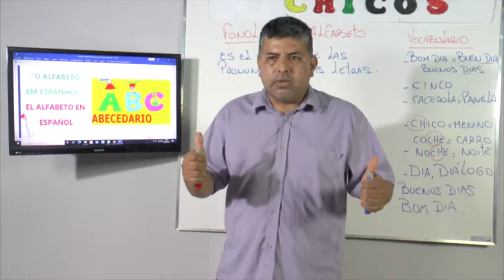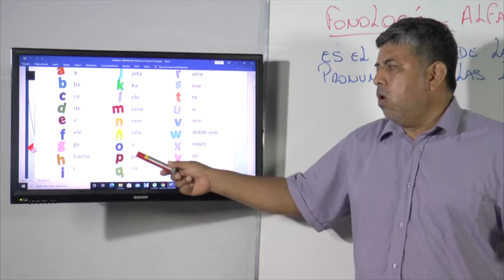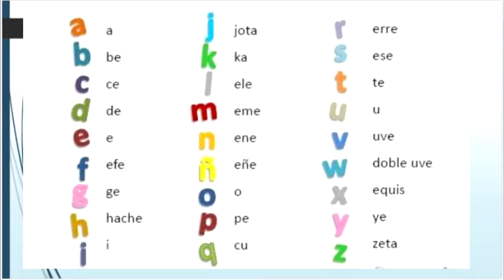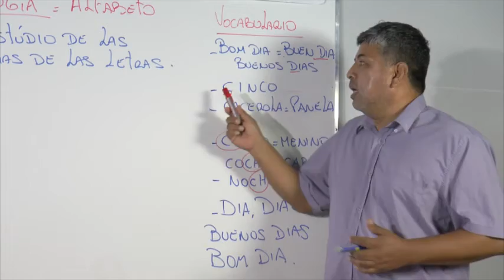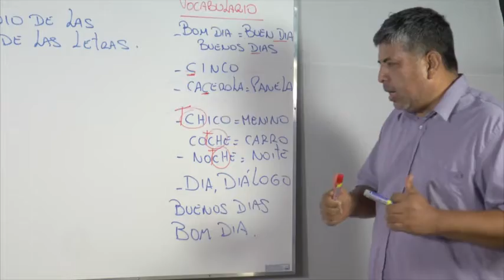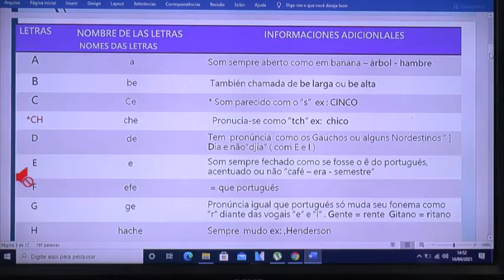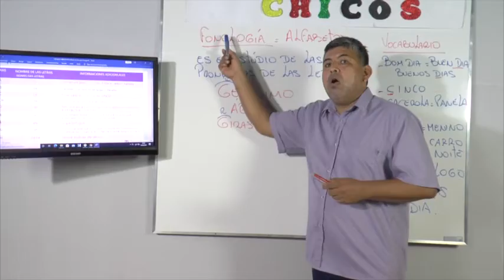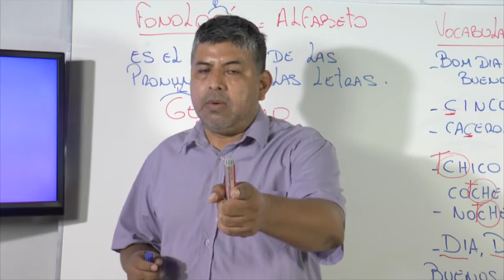Aula dia 23/04/2021 - Horas Complementares - Aula de Espanhol - Colaborador Dário Quispe